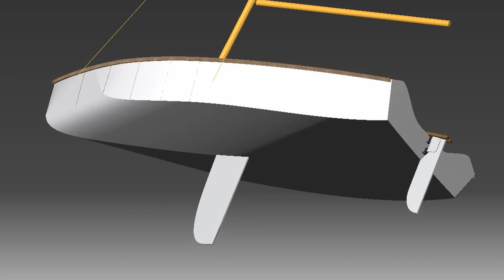TJ - Sailing Dinghy | Centerboard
In this part of the video series about my self-designed sailing dinghy, I would like to show you how I built the centerboard and what functionality it should have. The daggerboard was made from strips of ash wood glued together with epoxy, then shaped using a circular saw and hand plane and coated with a glass fiber fabric.